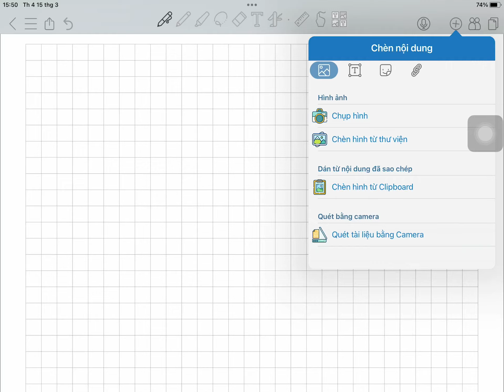HSG Hoá 9 - Khánh Hòa 2010 - 2011 | Viết các phương trình hóa học để hoàn thành chuỗi biến hóa sau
HSG Hoá 9 - Khánh Hòa 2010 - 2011
Viết các phương trình hóa học để hoàn thành chuỗi biến hóa sau